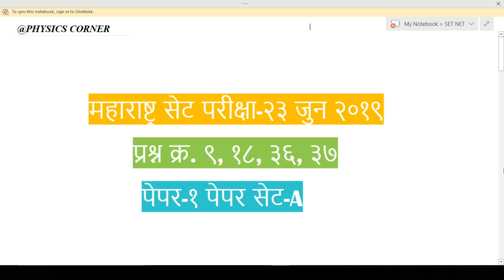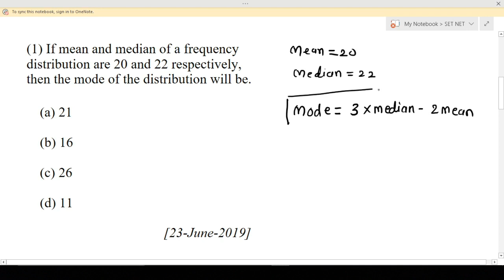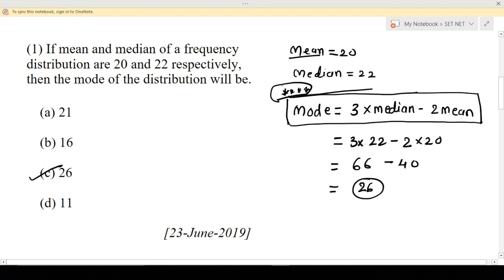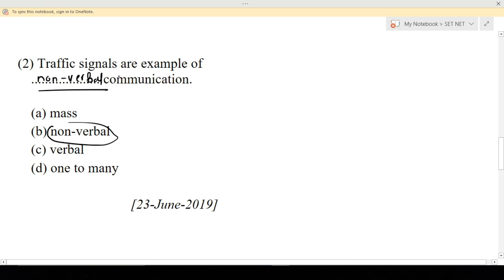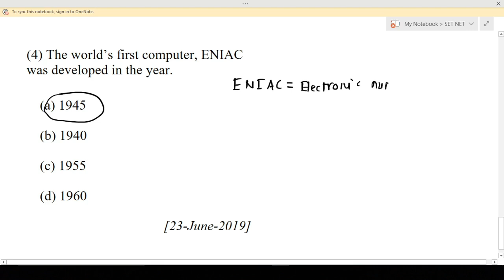| महाराष्ट्र सेट परीक्षा-२३ जुन २०१९ | पेपर-१ | पेपर सेट-A | प्रश्न क्र. ९, १८, ३६, ३७ | Solution |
Welcome To Physics Corner

In this video I tried to explain the answers of question which were taken from the Maharashtra SET Exam held on 23 june-2019.